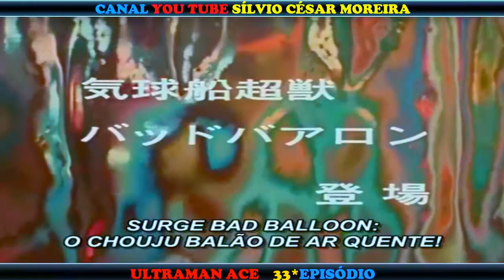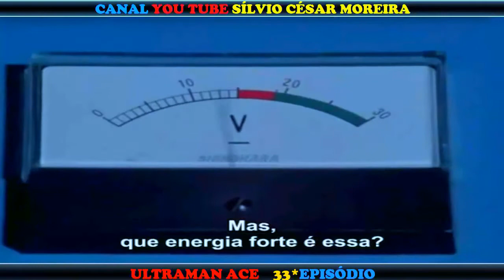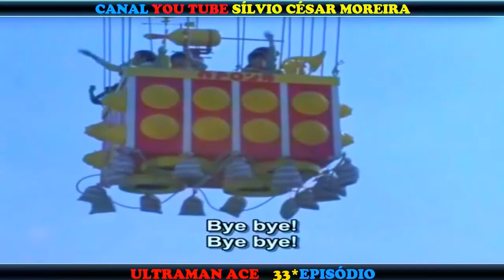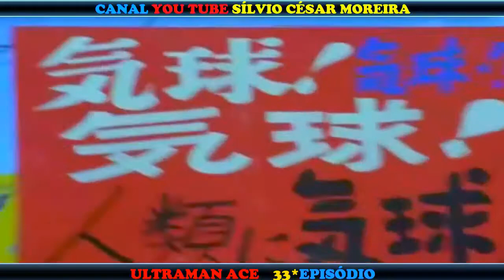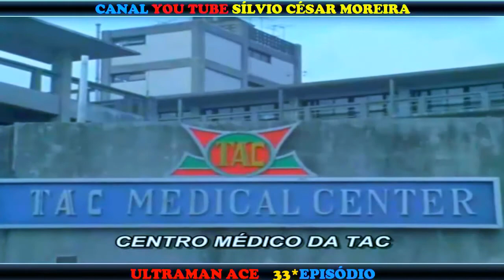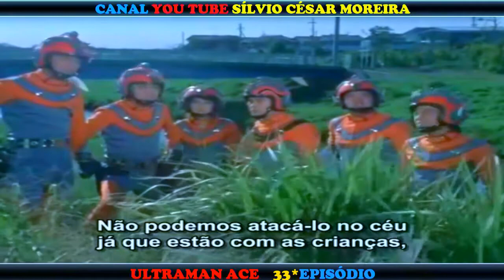ULTRAMAN ACE 33*| Atire esse balão de ar quente| LEGENDADO